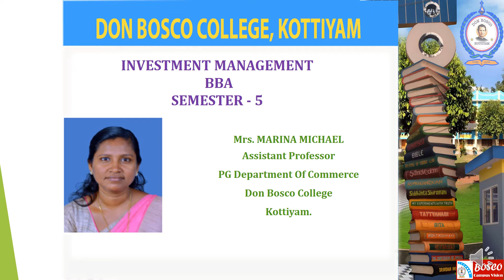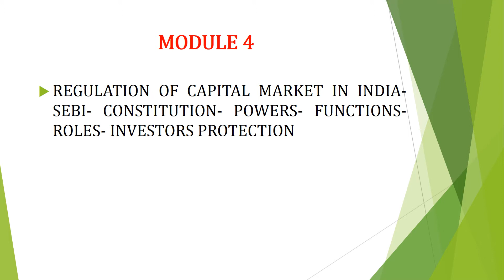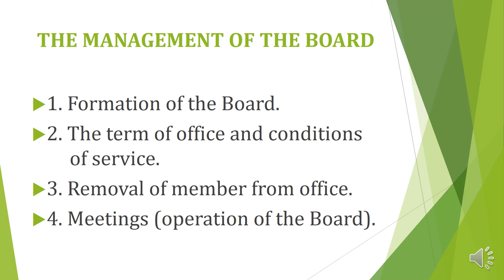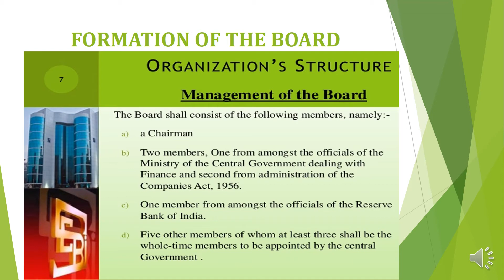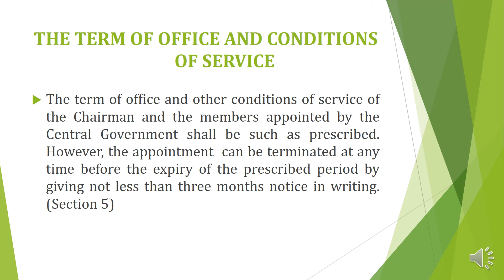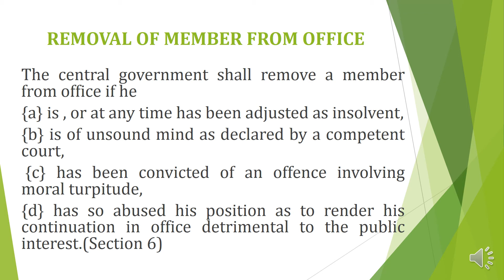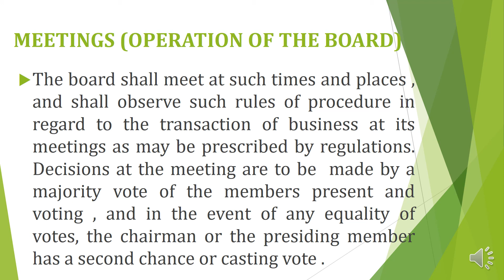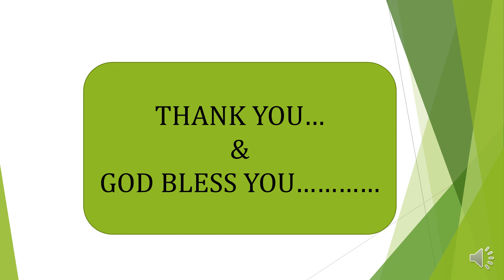INVESTMENT MANAGEMENT BBA S5 Lecture –32 MOD-4 REGULATION OF CAPITAL MARKET IN INDIA (SEBI)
SEBI has also commenced regulating the commodity derivatives market under the Securities Contract Regulation Act (SCRA) 1956 with effect from September 28 2015, and the Forward Contracts Regulation Act (FCRA) 1952 got replaced with effect from September 29 2015. PURPOSE OF THE SEBI ACT-To protect the interest of investors in securities, To promote the development of the securities market, To regulate the securities market, For matters connected therewith or incidental thereto. The management of the Board includes - Formation of the board, the term of office and conditions of service, removal of member from office, meetings (operation of the board).